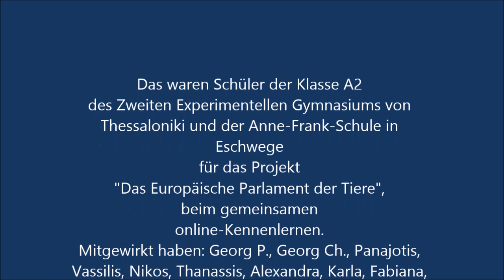Parlament der tiere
Eine Zusammenarbeit der Anne-Frank-Schule/Eschwege und des 2. Experimentellen Gymnasiums von Thessaloniki.